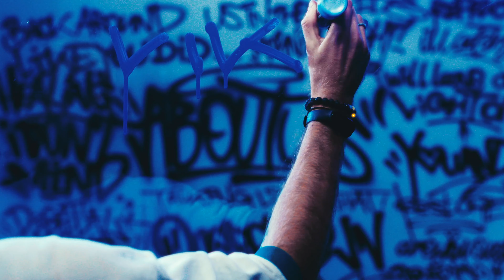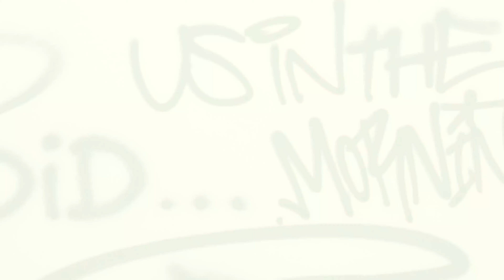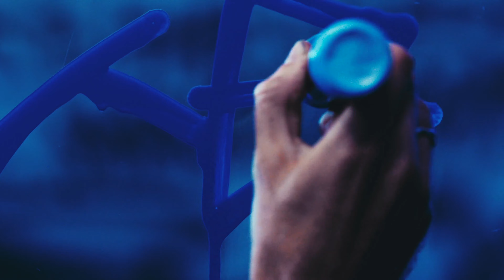Le Youth - Like You Did (This Never Happened)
Le Youth - Like You Did
Buy/stream: thisneverhappened.ffm.to/liyd

ABOUT US - Album Out September 29